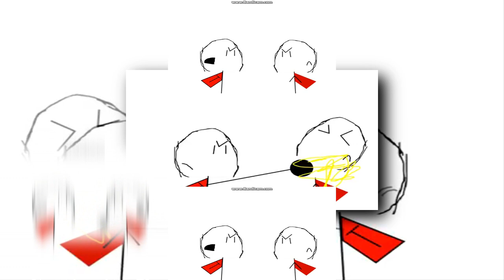(YTPMV) Trollsome vs Fake Trollsome Scan